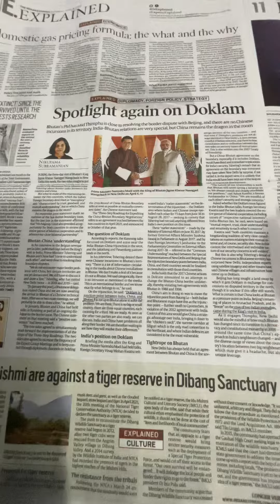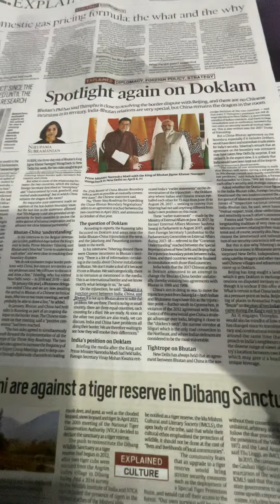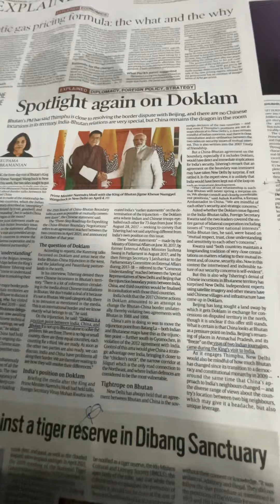Spotlight again on Doklam